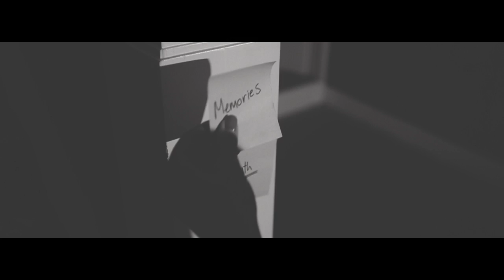Saviour - Liza Finn Official Music Video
Another Day Another Life - New Single by Liza Finn

Directed and Edited - Matthew Willsher
1st Assistant, additional camera and lighting - Ben Aldridge

Hair & Makeup - Sharon Dawson, Eye Candy

Soundcloud.com/lizafinn
Facebook.com/lizafinnsinger